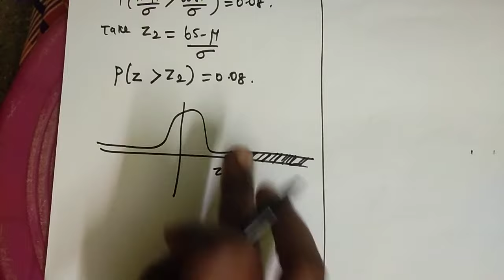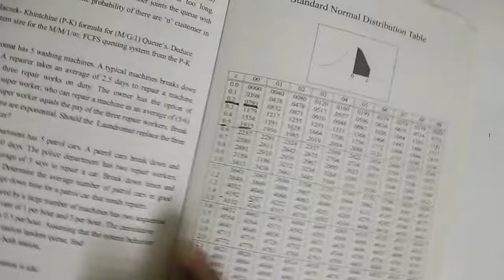Problems on Normal distribution, video 43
UNIT I PROBABILITY AND RANDOM VARIABLES
Probability – Axioms of probability – Conditional probability – Baye‘s theorem – Discrete and continuous random variables – Moments – Moment generating functions – Binomial, Poisson, Geometric, Uniform, Exponential and Normal distributions.